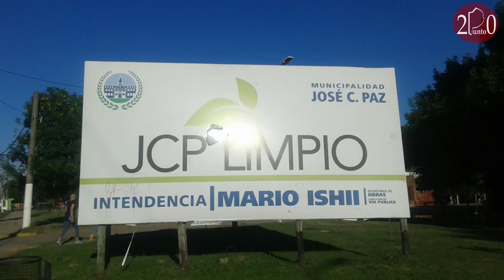El Triángulo de las Bermudas en pleno conurbano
La "triple frontera" entre José C. Paz, Moreno y San Miguel es tierra de  nadie. Un inmenso basural clandestino crece día a día, convirtiendo la vida de los vecinos en un infierno, que junto a las calles destruidas completa el perfecto escenario de la desidia estatal.